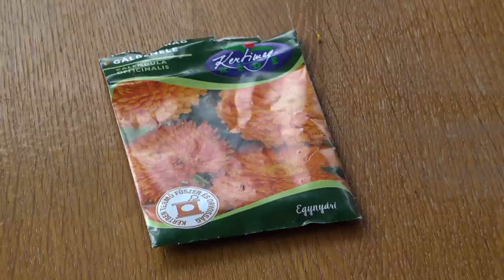Bársonyvirág (büdöske), borsikafű (csombor) és körömvirág vetése Goldperger Andrással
Milyen növényeket vessünk rovarűzőként a kertbe? Miért érdemes korábban elvetni ezeket a magokat ládába, mint a védendő növények magjait? Hogyan készítsük elő a vetésnek a földet? Milyen vastagságú legyen a vetni kívánt magok talajtakarója? Mivel locsoljuk az elvetett virágmagokat?